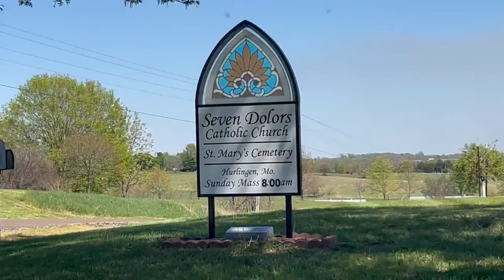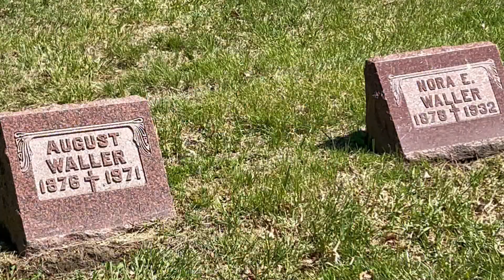Small Northwest Missouri parishes facing closure